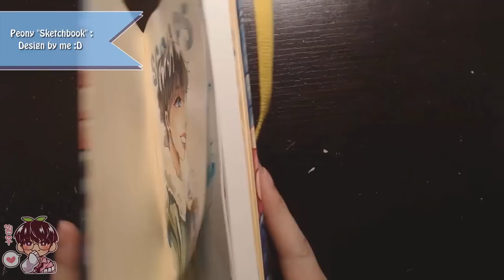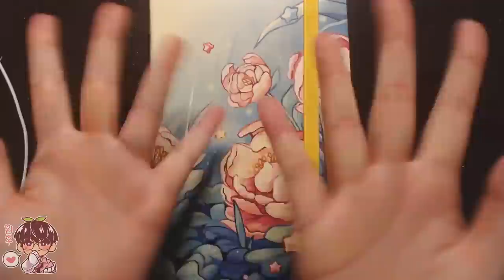Colouring Diona! :D |Sketchbook Doodles Page: 65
Hello hello~
I wanted to do some marker drawing in my sketchbook today so here we go! Diona cause I initially wanted to draw Kokomi but idk if I have the right blue for her hair so I decided that Diona had pink hair too so why not haha!
Hope you enjoy just a quick marker colouring session! :'D
Bye!

🍀Materials:
-"Sketchbook" : Notebook design by Me :D
-Pilot Color ENO mechanical Pencil (red)
-Kneaded Eraser
-Prismacolor Scholars
-ArrtX ALP Markers (80 sets)